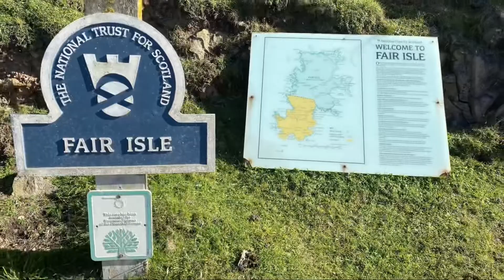Fair Isle. A flying visit to run the coast.